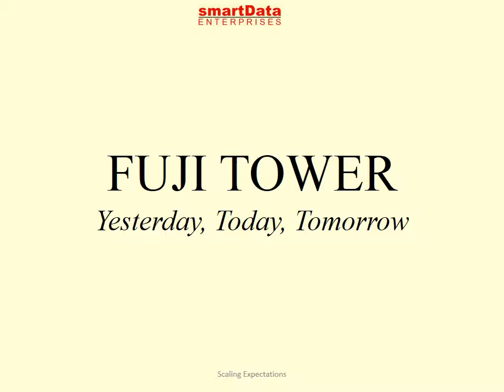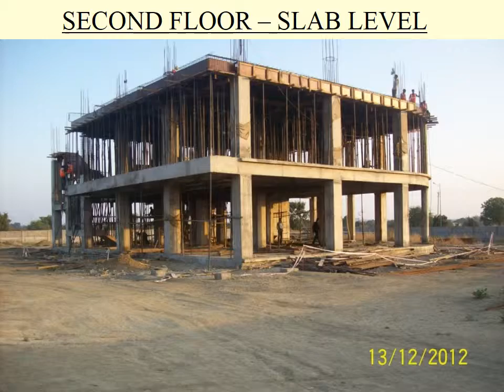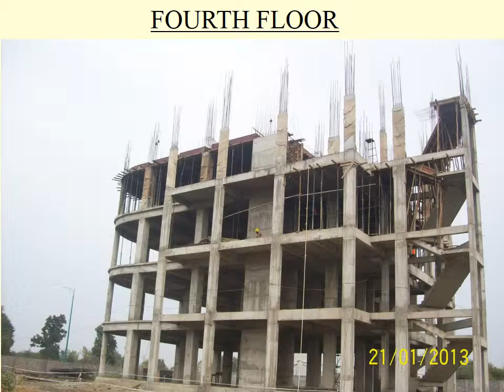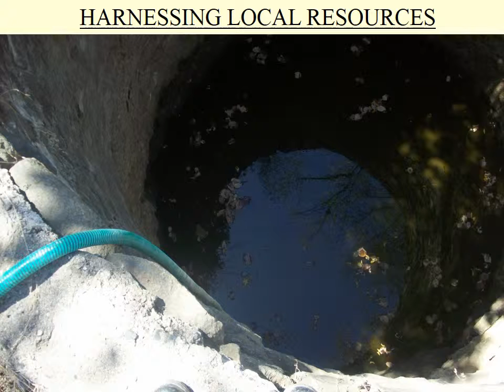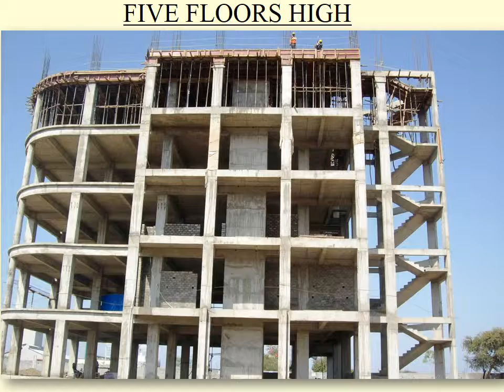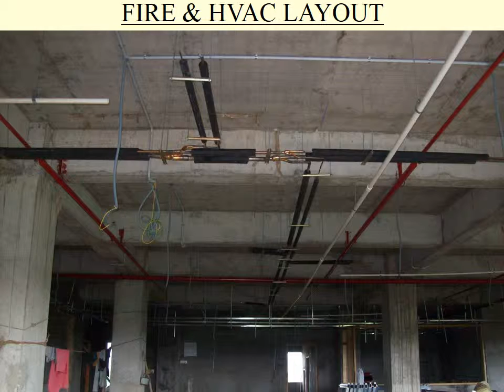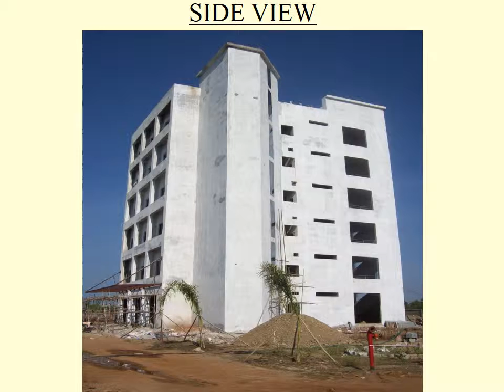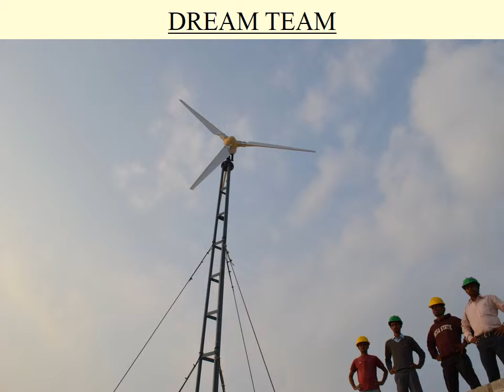FUJI INAUGURATION CHAIRMAN 251213